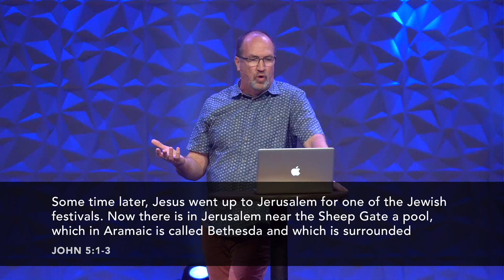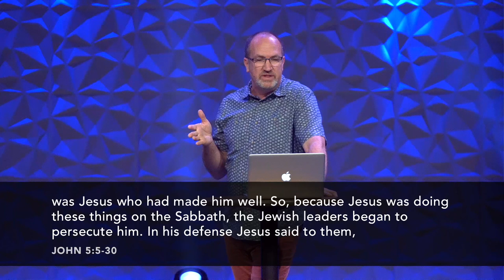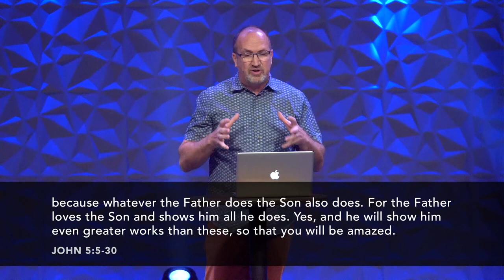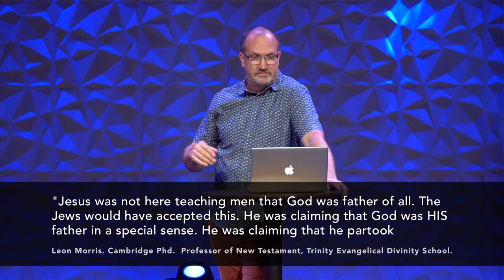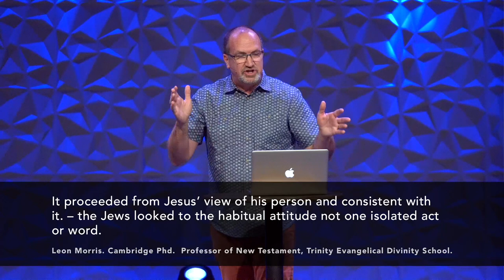THE TABLE: Part 2